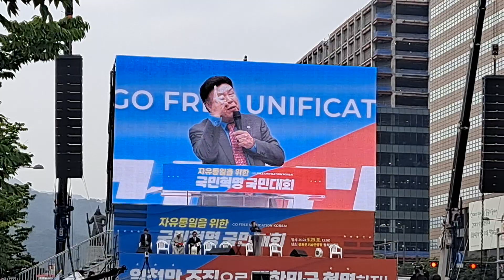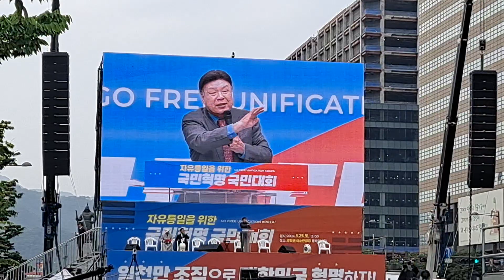🇰🇷🇰🇷 4전5기 💟🤴🥊🥊홍수환선수 광화문에 합류... ^^ ♡♡ 🇰🇷🇰🇷